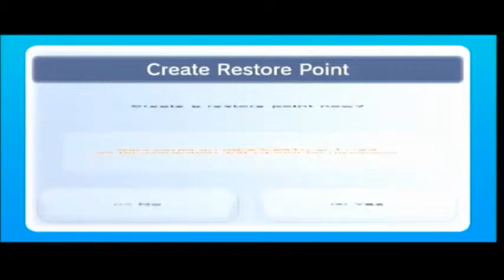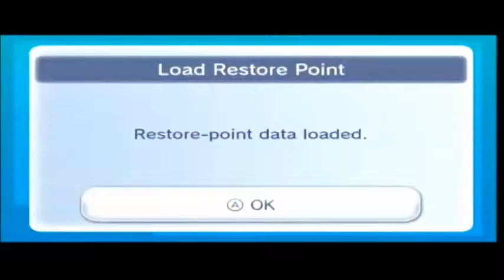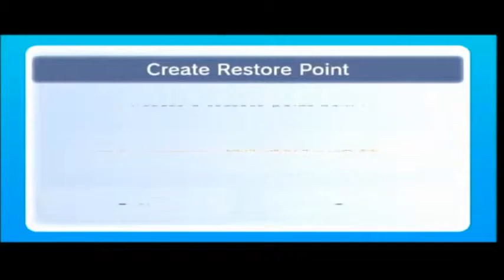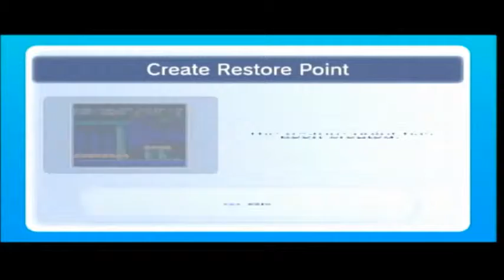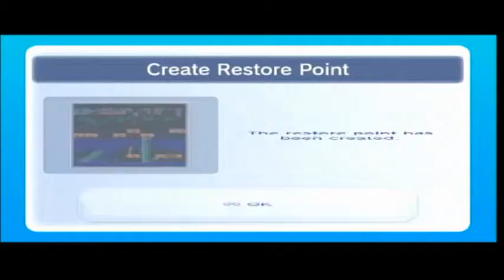LP Castlevania 3 Bonus Finale: Fear the Bone Dragon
One more foe comes to prove itself as we explore the remainder of the castle's depths.